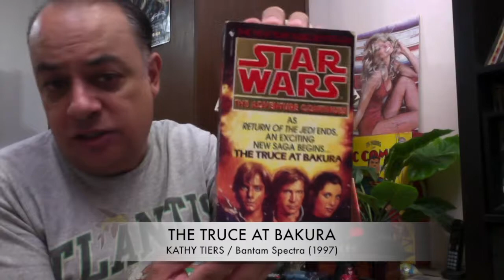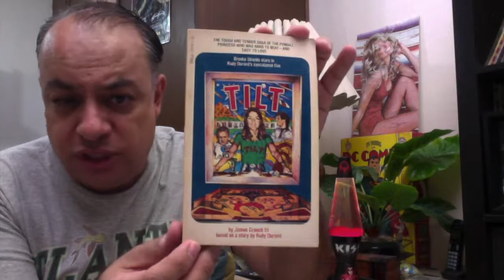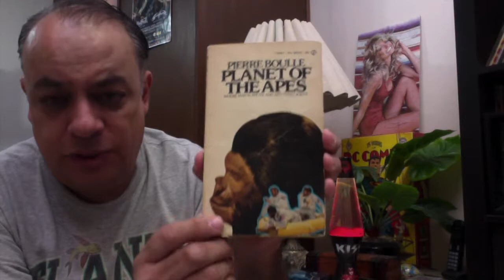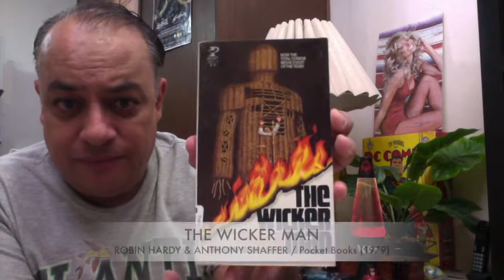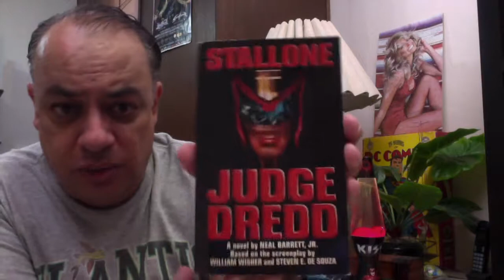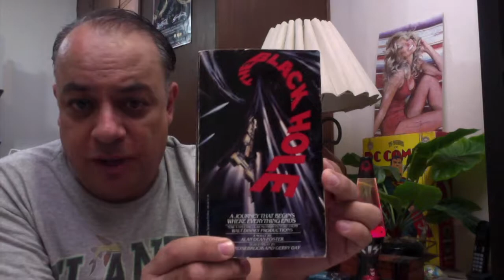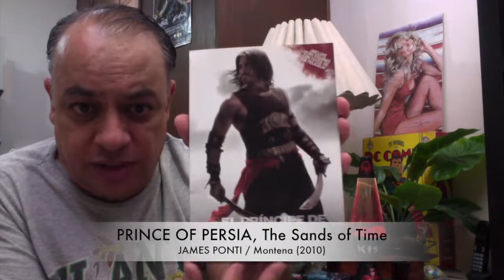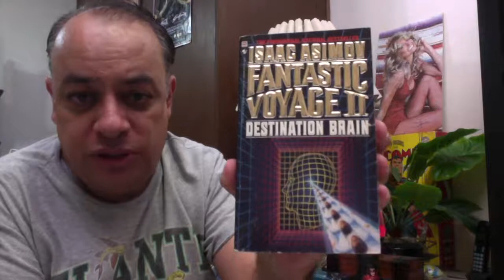Movie Novelization Collection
My Movie Novelization Collection, novels based on screenplays.